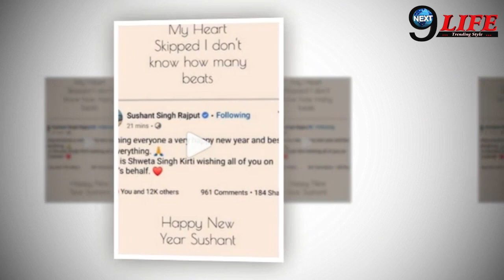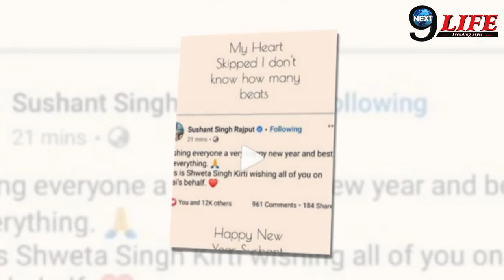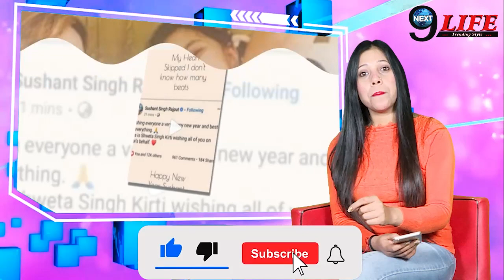Sushant के FB अकाउंट से आया ये Message, निधन के डेढ़ साल भी चल रहा अकाउंट | ssr sister shweta